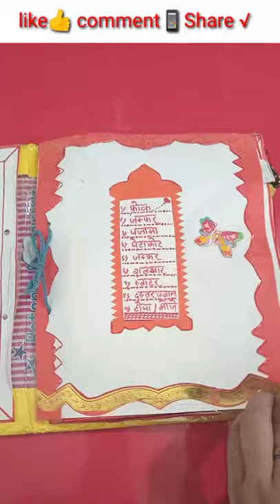home science project file class12th short shortsbeta video